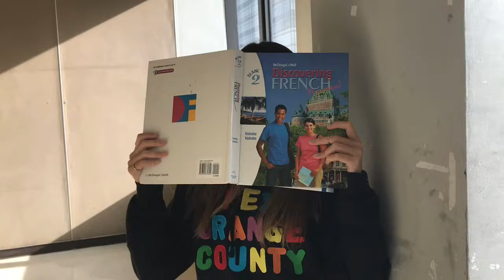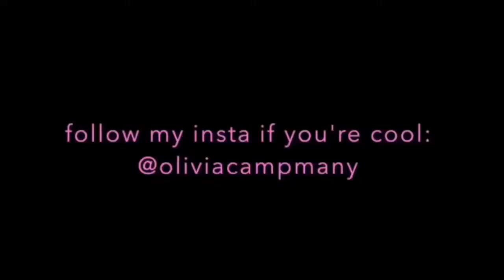day in the life of a laguardia student part 1 {vlog #11}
HI YALL I HAD NO GOOD CLICK BAIT SO FOLLOW MY GRAM {@oliviacampmany} AND ADD MY SNAP {@livlivinlife} FOR UPDATES SORRY I DIDNT POST YESTERDAY I WAS WATCHING SHANE TO THE 2 OF YOU THAT FARE LOVE YOU BYEEEEEE :)))))))